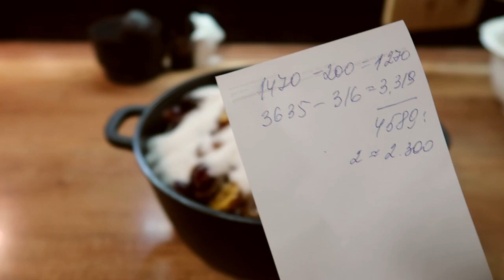ВАРЕНЬЕ "СЛИВА В ШОКОЛАДЕ" уходит первым * ВАРЕНЬЕ ИЗ СЛИВ 2 ВИДА chocolateplumjam *Julia's recipes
сливовоеваренье вареньесливавшоколаде вареньеизслив plumjam НЕВЕРОЯТНО ВКУСНОЕ И АРОМАТНОЕ ШОКОЛАДНОЕ ВАРЕНЬЕ ИЗ СЛИВ! Готовлю варенье из сливы. Одну часть закатаю просто, а вот в другую добавлю всего 1 ингредиент, но он сразу преобразит варенье!
Варенье "Слива в шоколаде". Простой рецепт варенья на зиму, но получается оочень вкусно! Если перебить блендером, то будет более однородное  и станет похоже на шоколадный соус с кислинкой и ароматом слив, который идеально подойдет для блинов, оладушек, а также смазки тортов и пирогов. Такое же шоколадное варенье я варила и из вишни, получилось тоже 🔥🔥🔥
Расскажу все тонкости и нюансы варки варенья.
Такое варенье в нашей семье уходит одним из первых! Попробуйте приготовить, я уверена вам понравится! Живите вкусно!

📌✅ При использовании материалов канала необходима ссылка на ресурс и указание авторства.